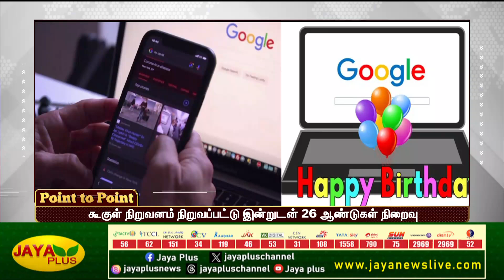கூகுள் நிறுவனம் நிறுவப்பட்டு இன்றுடன் 26 ஆண்டுகள் நிறைவு | Happy Birthday Google | Jaya Plus